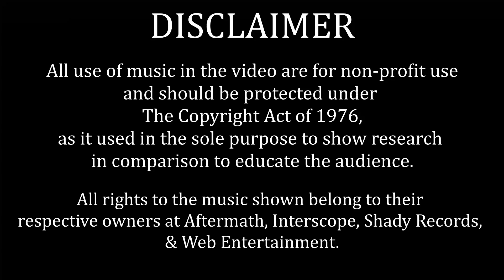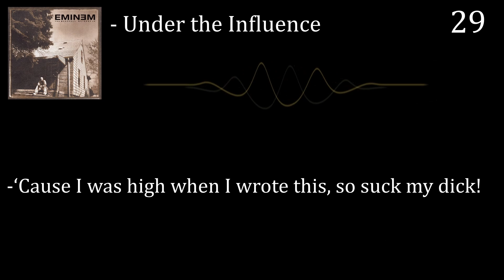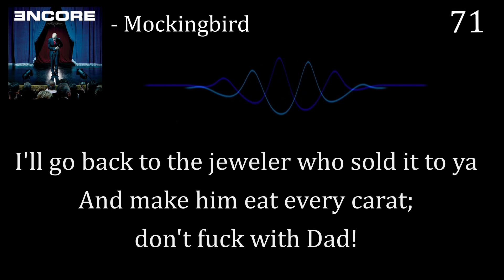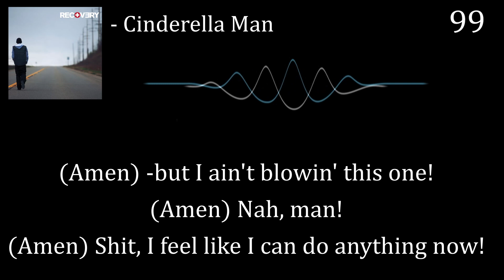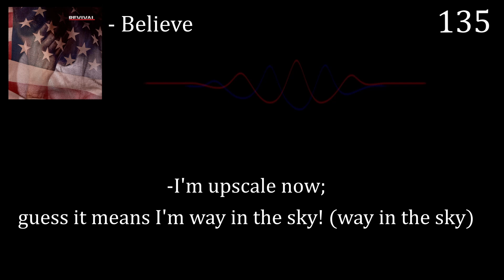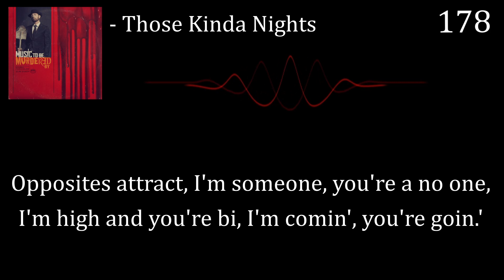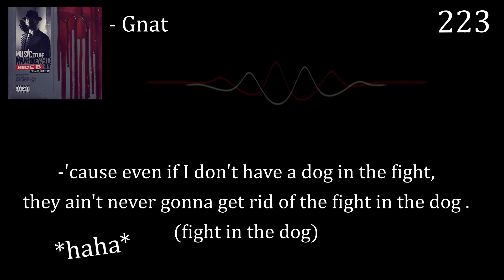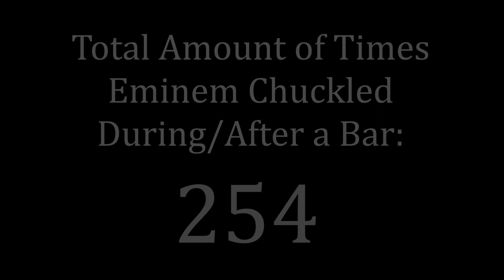Every Time Eminem Chuckled off of his Albums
"You need to get off the internet; you need to get you a life." ~ Eminem

Not proud of how long this took but it's finally out.